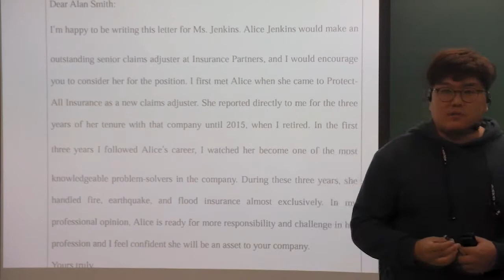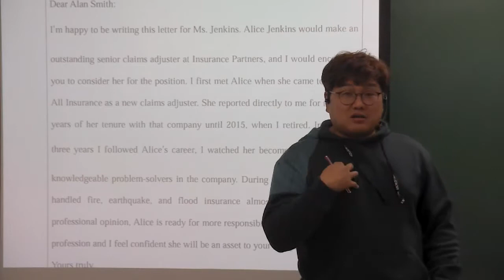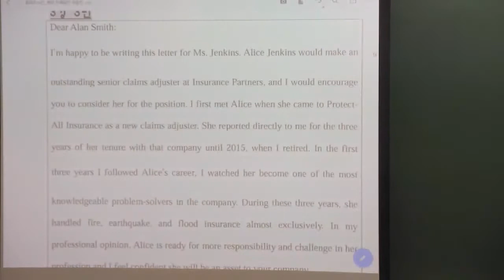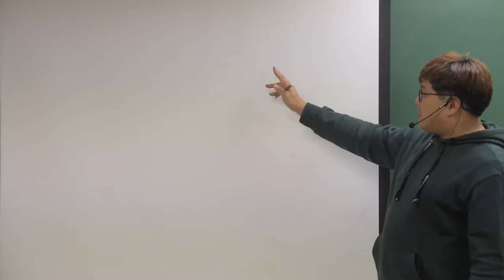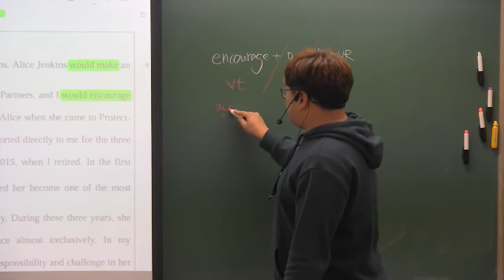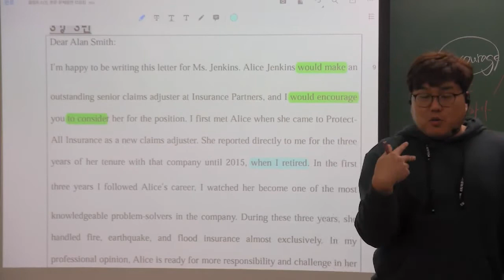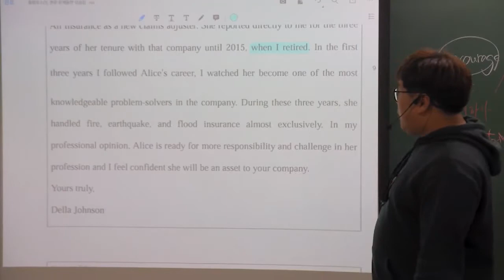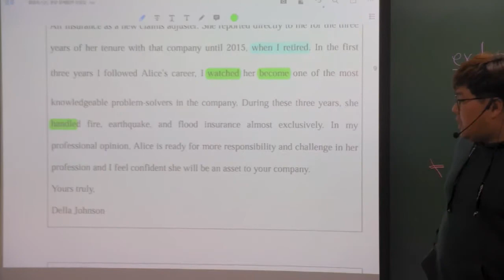올림포스 (독해의 기본1) 3강 3번